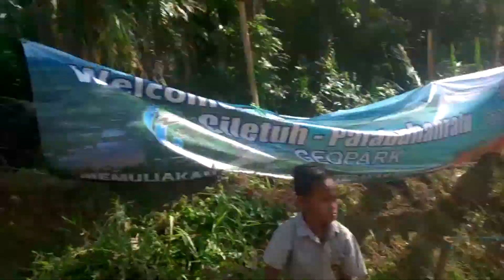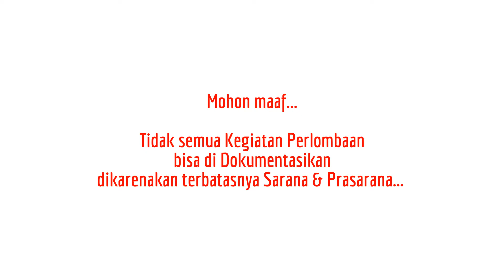MAKIN SERUU!! KEMERIAHAN LOMBA AGUSTUSAN DI KP. CIRANGKONG - KOMPACK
Part 2.
Lanjutan Video Pelombaan Agustusan di Kp. Cirangkong.